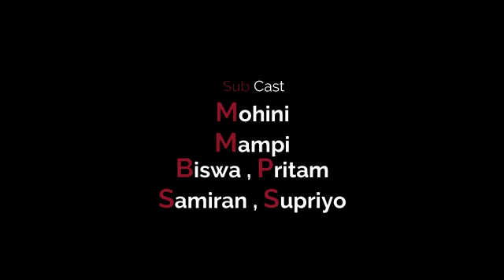tumse milka dilka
super songs